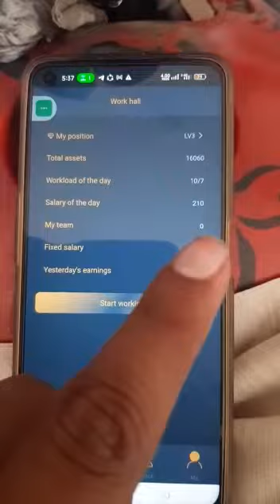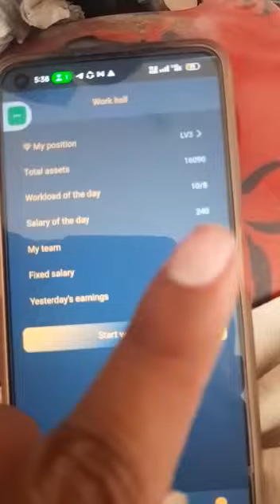online earning. micro vision. best earning app ever . link in discription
Video from Waqas

online earning. micro vision. best earning app ever . join through this link anc contact on the number

serious persons msg